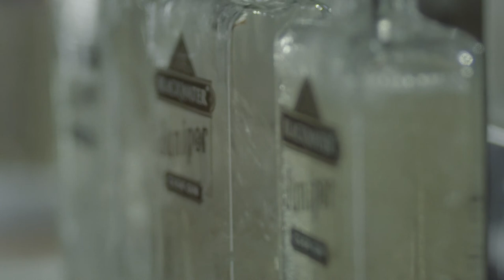Blackwater Distillery ''Gin Makers' Suite"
How Blackwater Gin is made.